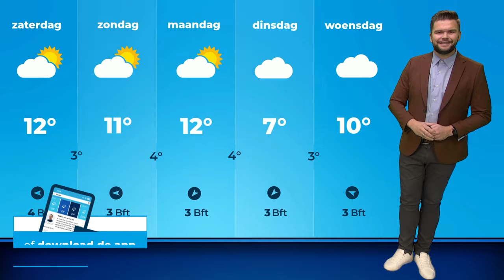Weerbericht: prachtige vrijdag met veel zon!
Vrijdag is de lucht strakblauw! Bekijk de weerpresentatie met Jeroen Elferink. Word lid van dit kanaal en krijg toegang tot speciale voordelen: